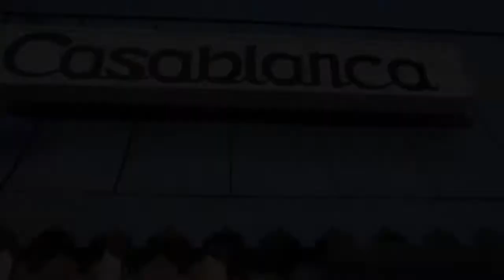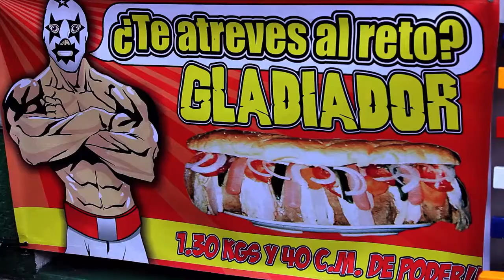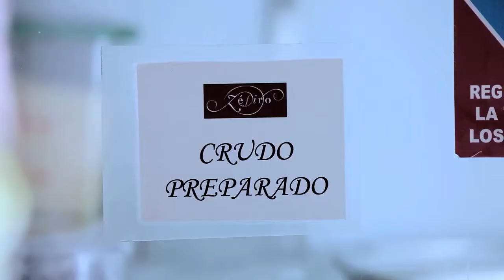SABROSITO TRAILER NEWLAND PICTURES, Arturo Pulido Garcia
Director de Fotografia: Arturo Pulido Garcia
Editor: Arturo Pulido Garcia
Field Producer: Arturo Pulido Garcia